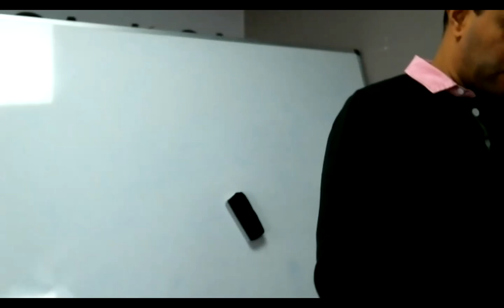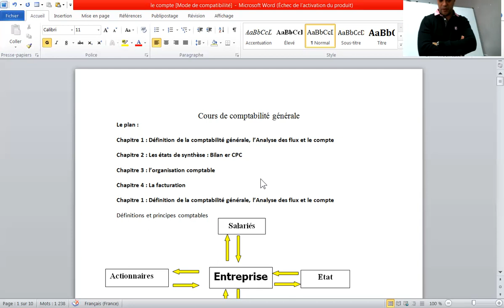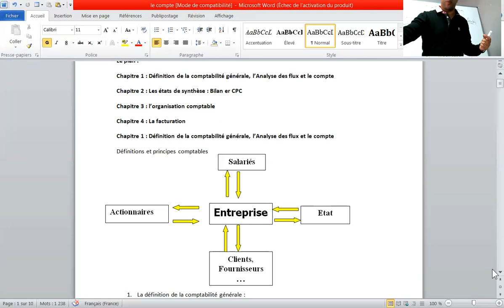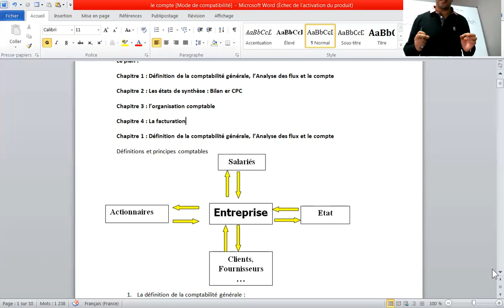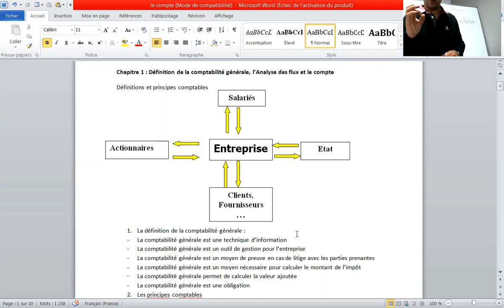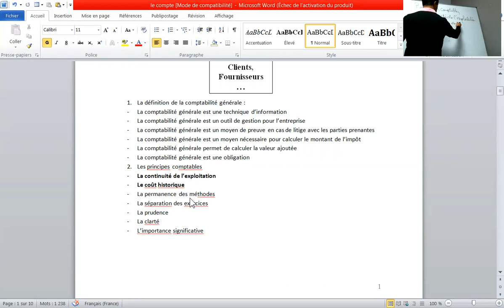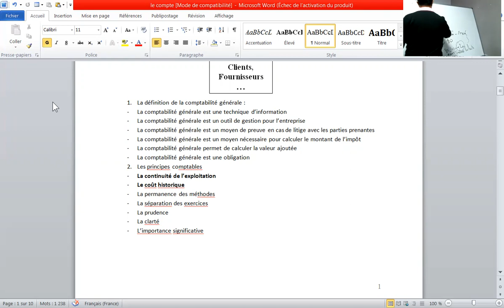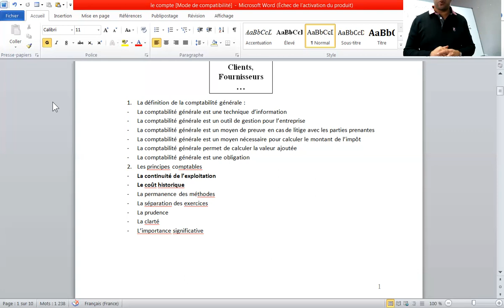Comptabilité générale S1 Séance 1 : Définitions et principes comptables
Comptabilité générale S1 Séance 1 : Définitions et principes comptables | Pr Adil Loulid
Ce cours est conçu pour les apprenants sans expérience préalable en comptabilité. Il s'agit d'une introduction complète à la comptabilité, conçue pour fournir aux étudiants les connaissances, les compétences et l'expérience dont ils ont besoin pour être des employés efficaces dans le monde des affaires d'aujourd'hui.